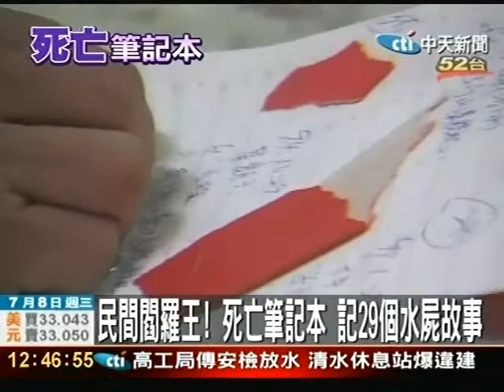民間閻羅王！死亡筆記本 記29個水屍故事